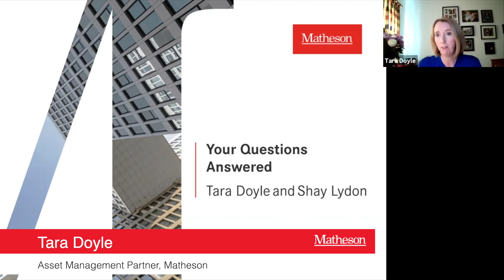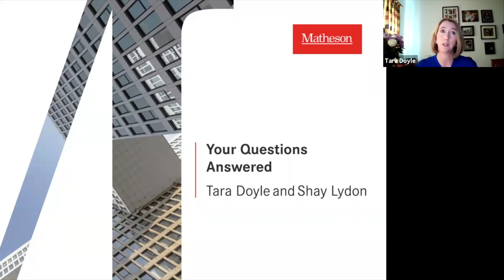Matheson Asset Management Sustainable Finance Webinar Series 3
Website Policies under the SFDR

AssetManagement partner Tara Doyle sums up the policies to be published on websites under the Sustainable Finance Disclosure Regulation in the third part of our 60 second series.